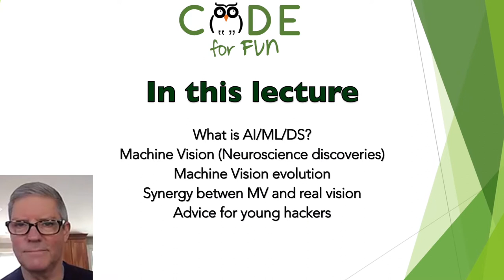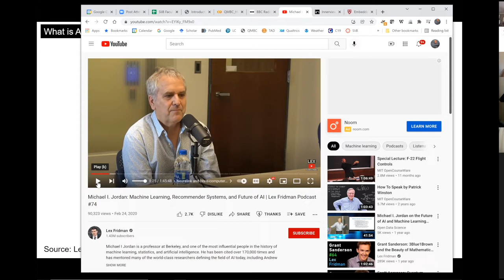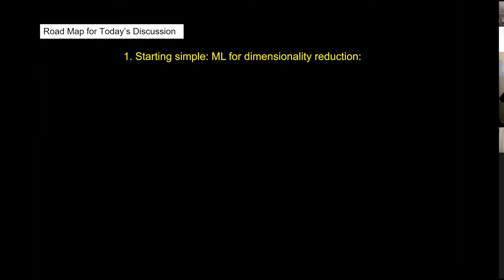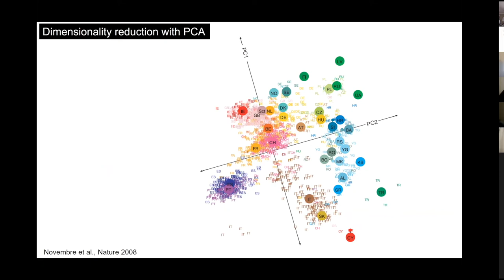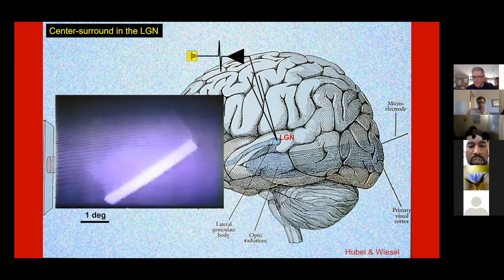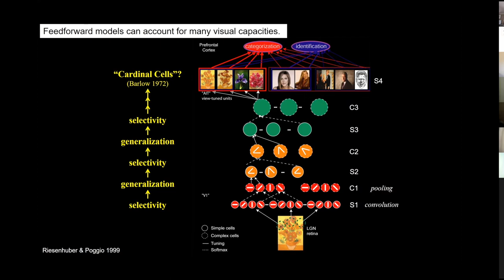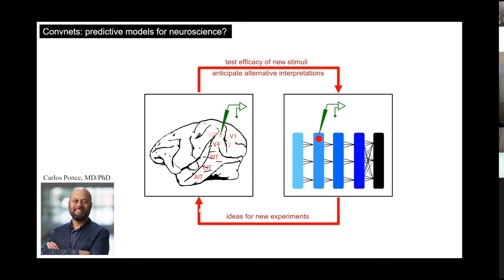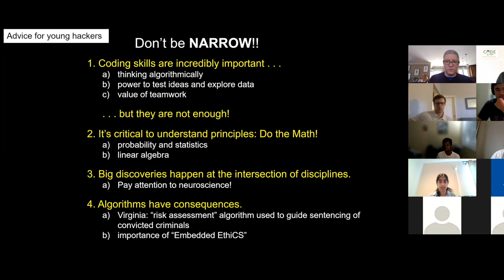AI and Machine Learning by Richard Born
Professor Richard Born, MD from Harvard Medical School presents a lecture on Machine Learning, Artificial Intelligence and Data Science and the connections with Neuroscience.
The lecture is intended for High School students for them to explore the word of AI and the work done by Richard Born in his lab.